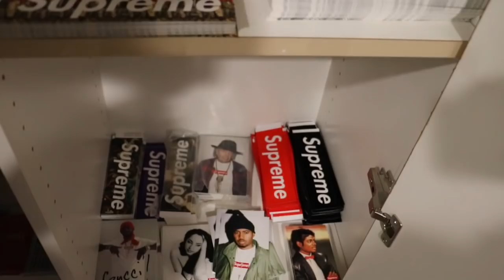THE RAREST SUPREME COLLECTION ON YOUTUBE